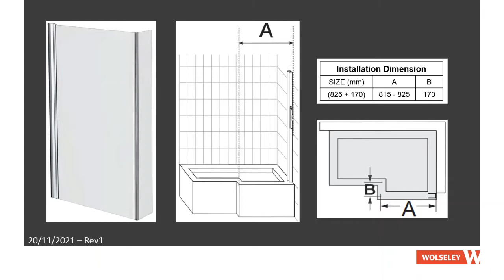Wolseley, Nabis Universal L Bath Screen D02187. Left or Right Handed Requirement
*This is a guide only.  Refer first to installation instructions.